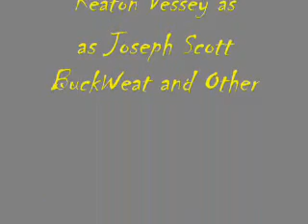Business Plans 2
THE police go the the crime scene to investigate and find out that the murderer is still loose